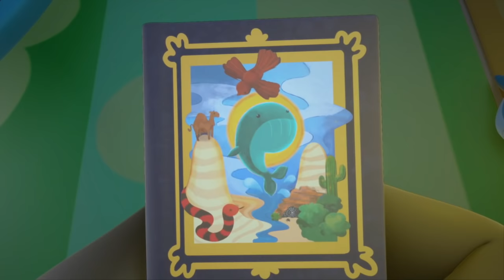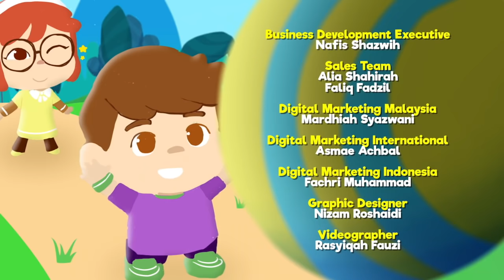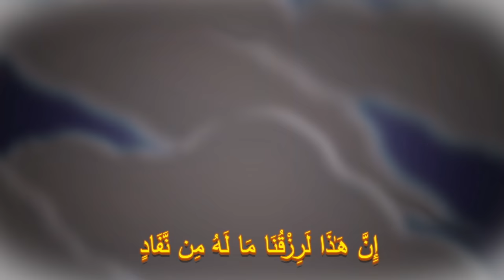Omar & Hana | 55 Minit Kompilasi Kisah-Kisah Musim Ke-5